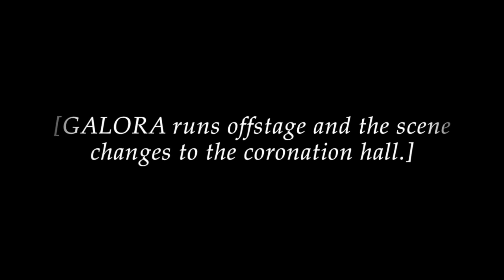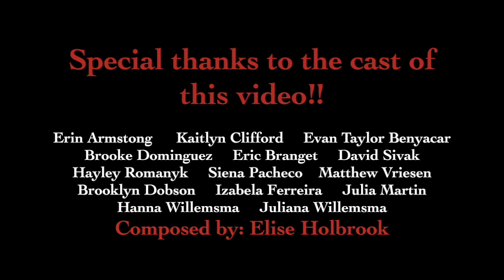I Will Rise (Virtual Preview) from "RED: The Musical" by Elise Holbrook, featuring Erin Armstrong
The Act 1 finale of "RED: The Rise of the Queen of Hearts" a new musical by Elise Holbrook, this is "I Will Rise."

Galora (Queen of Hearts), Erin Armstrong
Alice (Her sister), Kaitlyn Clifford
Mika (In love with Alice), Evan Taylor Benyacar
Gryphon (Mika's Friend), Eric Branget
Lory (Alice's Friend), Brooke Dominguez

Chorus:
Brooklyn Dobson
Izabela Ferreira
Julia Martin
Hayley Romanyk
Siena Pacheco
David Sivak
Matthew Vriesen
Hanna Willemsma
Juliana Willemsma

Orchestration, Elise Holbrook

Brief summary of the story of RED The Musical.

Galora and her sister Alice have been regular lower-class citizens their whole lives, but she dreams of something bigger. When the cruel Duchess they serve gets a visit from the soon to be King of Hearts, a slip-up leads to Galora getting noticed by him, changing her life and the lives of everyone else in Wonderland forever…

Biography of Elise Holbrook, composer.

Elise Holbrook has loved the arts her whole life. She grew up in a musical family, has taken piano lessons since age four, and has been writing stories and music for as long as she can remember. She has acted in four Little Tomatoes Children’s Theatre shows, playing the roles of John in Peter Pan, The Wicked Witch in The Wizard of Oz, Grimsby in The Little Mermaid, and The King of Hearts/Dance Team in Alice in Wonderland. She's been a voice student of Erin Armstrong since she was six years old. She has also worked with Korda Artistic Productions, has been a member of Abridged Opera and MMK since age eight, and was fortunate enough to travel to the Edinburgh Fringe Festival as “Katze” in their production of Brundibàr. In 2018, a fraction of her musical Red: the Rise of the Queen of Hearts was workshopped at the Windsor Fringe Festival, and was intended to debut in full at Kordazone theatre in July 2020, but has been postponed due to Covid-19. Nothing makes her happier than writing musicals, and she plans to do it for the rest of her life. And she has completed her first musical weeks after turning 15.